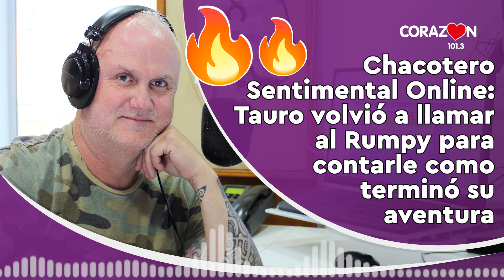🔴 AUDIO Chacotero Sentimental Online: Tauro volvió a llamar para contar como terminó su aventura